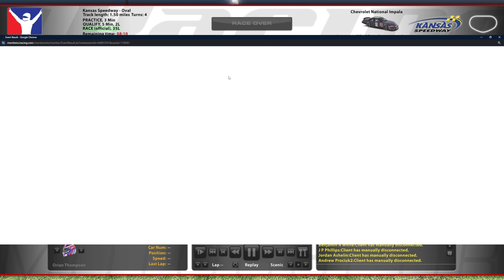ARCA @ Kansas - More Like Kantpass - iRacing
The title is a stretch, I know.

Chapters:
0:00 Qualifying
6:44 Race Start
25:19 White Flag
27:23 Incidents
33:10 Race Results